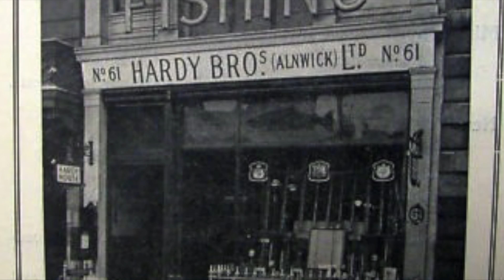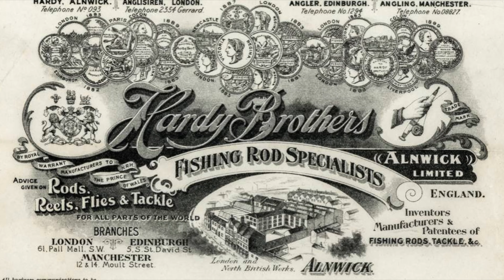CATCHING WILD BROOK TROUT WITH 100 YEAR OLD FLY ROD!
I’m a history guy and always have been. So I was super excited to chase some wild brookies on a Hardy bamboo fly rod that dates from 1926, almost 100 years ago. It is called a Palakona “Gold Medal" and was made by Hardy Brothers of Alnwick, Northumberland, England.  Alnwick is also the home of some of my ancestors, so it holds a special place in my heart and, as such, I am a big fan of Hardy.  This rod was purchased at an auction a few years ago and has sat in my collection gathering dust. And prior to that I’m certain it gathered much more dust. Until now. Paired with a rusty but period-correct reel it was time to hit the creek...

Equipment:
1926 Hardy bamboo Palakona "Gold Medal" Rod
Rusty but serviceable 1920's reel with old fly line